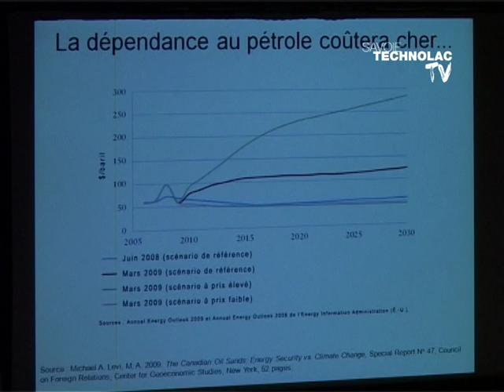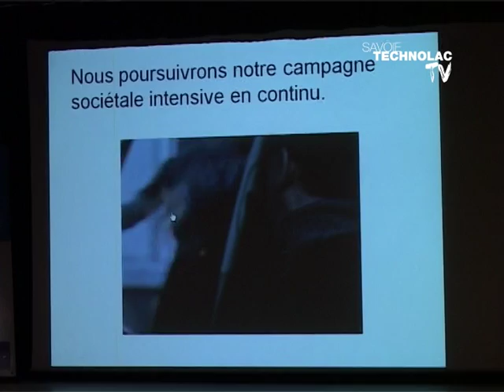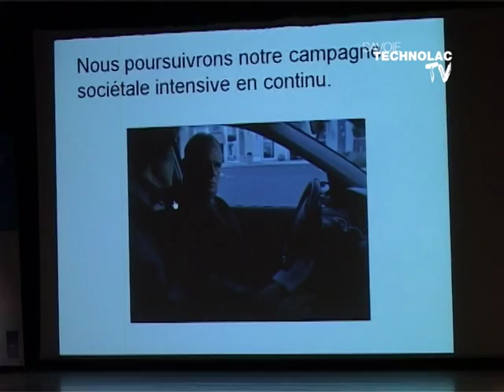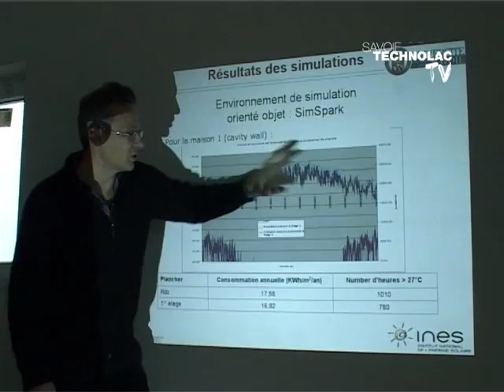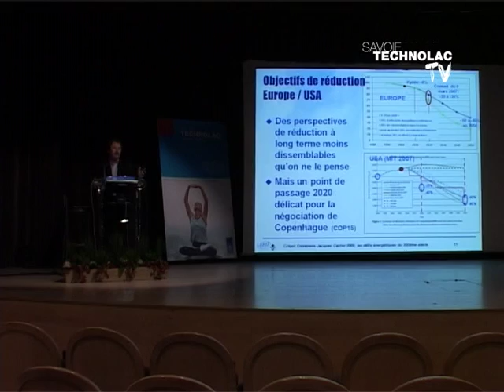Entretiens Jacques Cartier